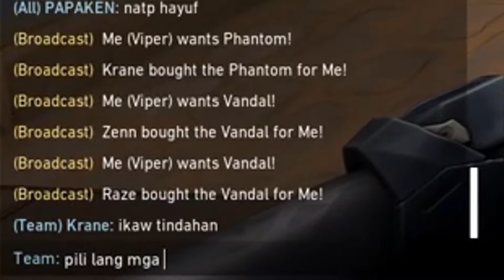Sa tindahan ni Aling Viper (Musical Edition) | Valorant PH | KRANE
Hi guys, here is a video of me using Sage, Zackino as Aling Viper. HAHA